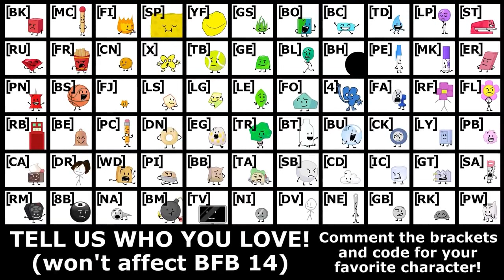BFB BUT ONLY WHEN TACO IS ON SCREEN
Everything is this video is by Jacknjellify

0:00 BFB 1
1:27 BFB 2
1:44 BFB 3
3:57 BFB 4
4:10 BFB 5
4:24 BFB 6
5:06 BFB 7
5:24 BFB 8 - 11
6:04 BFB 12 (Taco is Tree)
6:28 BFB 13
7:07 BFB 14
7:38 BFB 15
9:07 BFB 16
10:22 BFB 17
12:57 BFB 18
15:03 BFB 19
16:30 BFB 20
18:25 BFB 21
22:50 BFB 22
26:03 BFB 23 - 25
26:16 BFB 26
26:44 BFB 27- 28
27:24 BFB 29
31:15 BFB 30